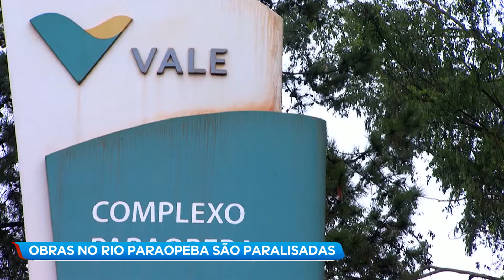TJ suspende permissão para Vale entrar em terrenos em Brumadinho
Tribunal de Justiça de Minas Gerais suspendeu liminar que autorizava a Copasa e a Vale a entrar em terrenos particulares na zona rural de Brumadinho. Isso seria feito para construir nova adutora no Rio Paraopeba. Decisão pode paralisar obras que seriam feitas para evitar racionamento de água em Belo Horizonte a partir do ano que vem.